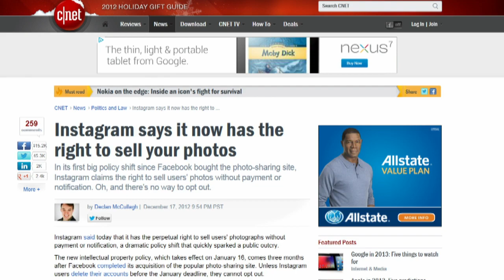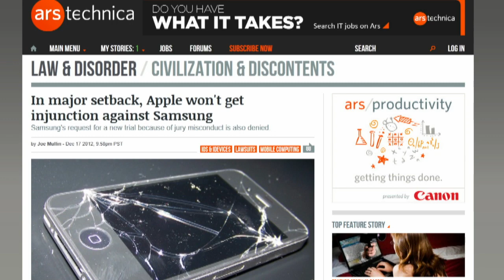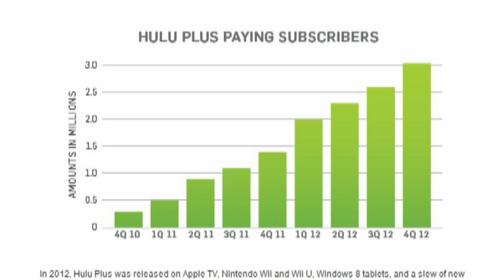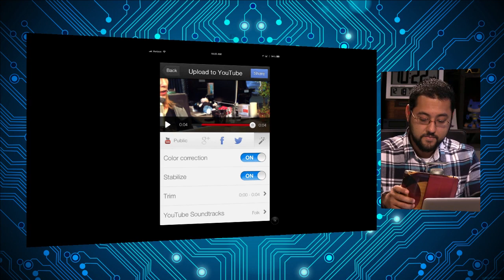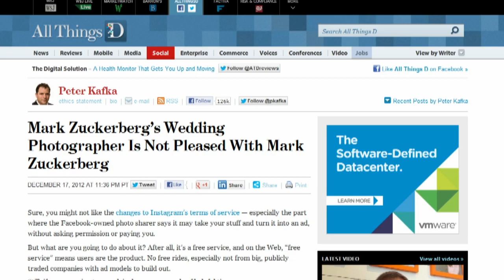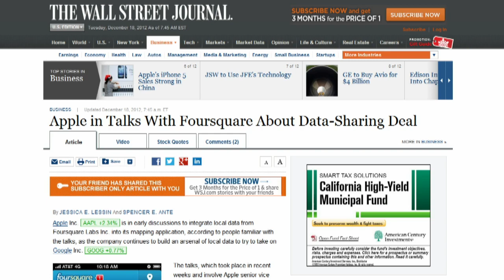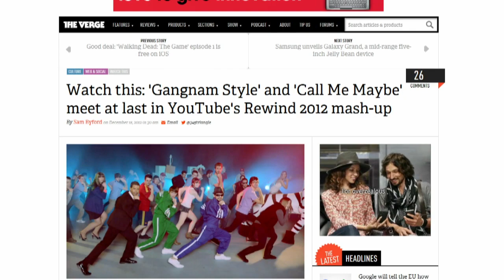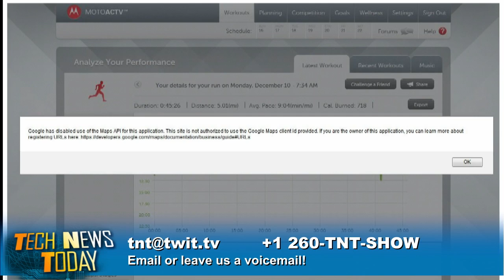Tech News Today 651: Triple Beard Threat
Instagram angers everyone, Apple and Samsung back in court, new Amazon Smartphone rumor, and more.